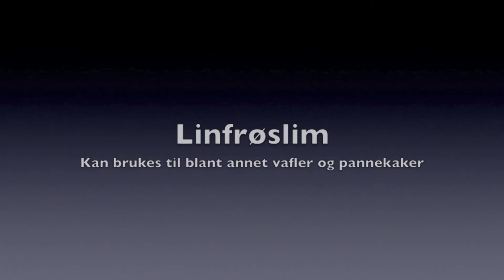Linfrøavkok for å erstatte egg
Du kan fint bytte ut egg i baking med linfrø. En rask video som viser hvordan jeg brukte slimet fra limfrø til å lage pannekaker.
Jeg har brukt 1 dl linfrø, og 5 dl vann. Kokt opp og silt blandingen gjennom en finkornet sil.

A short description of how you can replace eggs in baking with flax seeds.
Mix 1 dl of flax seeds with 5 dl water. Bring to a boil and separate the slime from the seeds. 1 Tsp slime = 1 egg.
My vegan daughter is very happy with her pancakes.